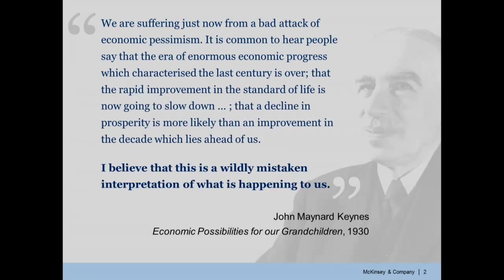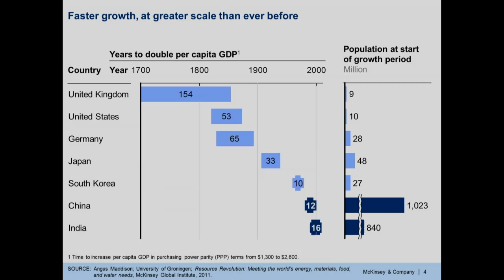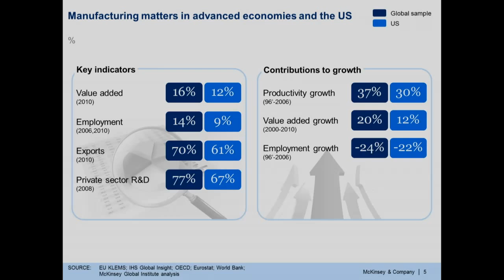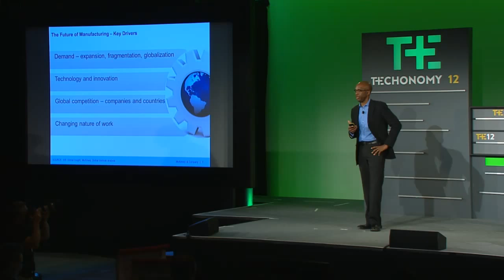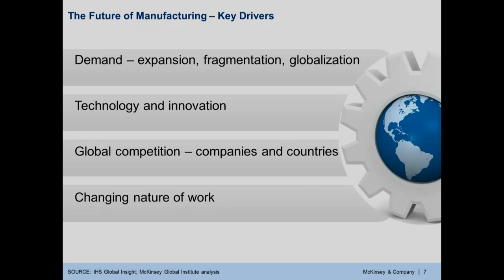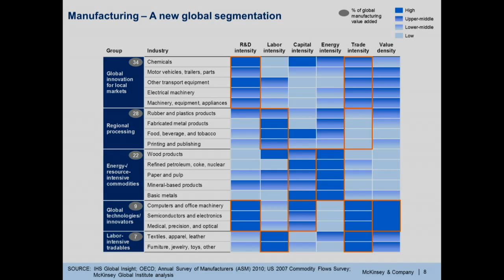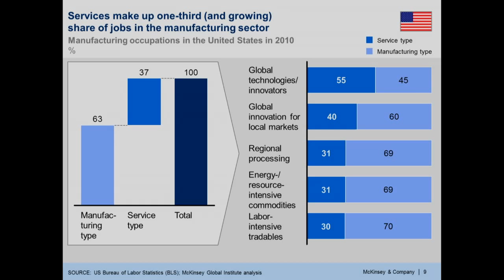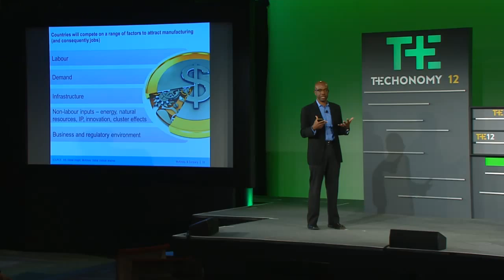Manufacturing the Future: James Manyika on the Next Era of Global Growth and Innovation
James Manyika, Senior Partner at McKinsey & Company, discusses the next wave of manufacturing technology at the Techonomy 2012 conference in Tucson, Ariz.